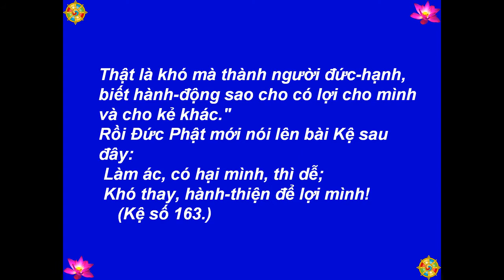T133 - Tích Chuyện Về Sự Chia-Rẽ Giáo-Hội - Kinh Pháp Cú, Kệ 163 -[HD-720P]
Best View-Hình Rõ Đẹp: [HD-720P] - T133 - Tích Chuyện Về Sự Chia-Rẽ Giáo-Hội - Kinh Pháp Cú, Kệ 163 - Lược Dịch: Thiện Nhựt - Nguồn: chuaphatgiao.com - Kinh Pháp Cú: Kệ Và Truyện (The Dhammapa: Verses And Stories) - Picture-Hình: buddhanet.net, The Royal Grand Hall Of Buddhism - Illustrations by-Tranh Vẽ: Mr. P. Wickramanayaka - Music-Nhạc: Medicine Buddha Mantra, Arr. TM 2013 - Made by-Thực Hiện: Nguyễn Văn Tiến - tienvnguyen.net - Dec/15/2014